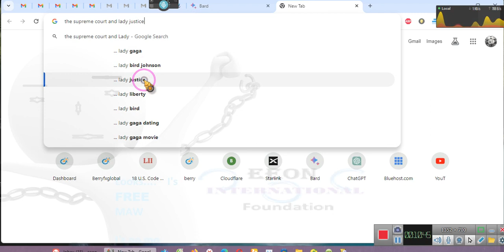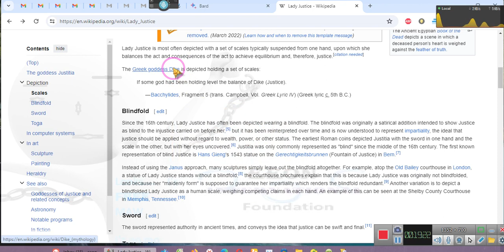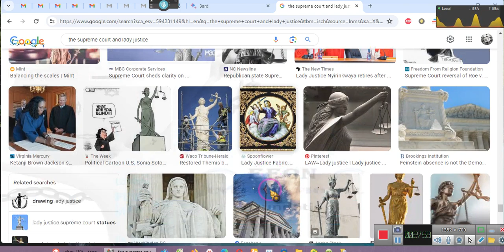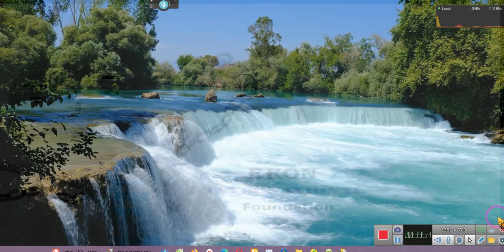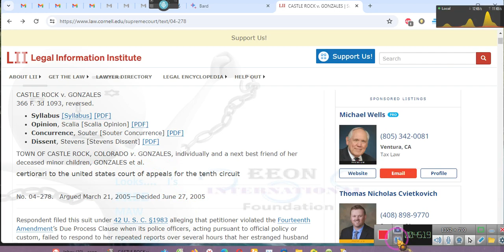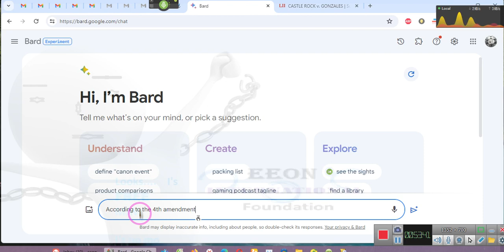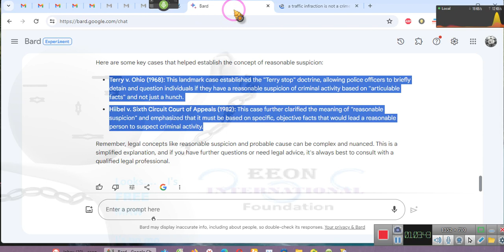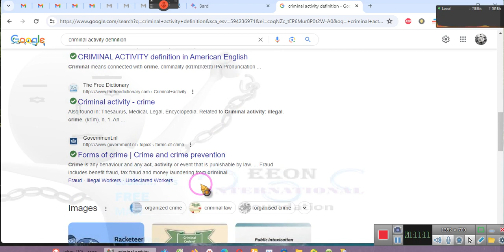~Taking Advantage of My Kindness, AND A TRAFFIC INFRACTION IS NOT A CRIME ~EE 2023 12 28